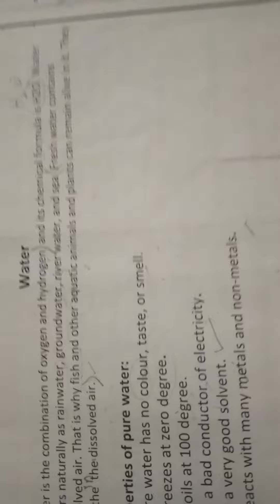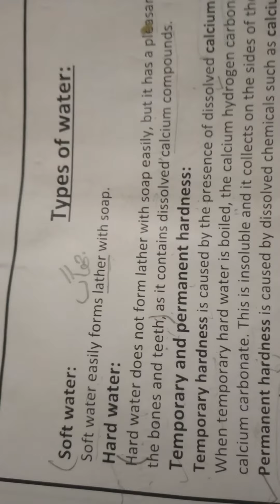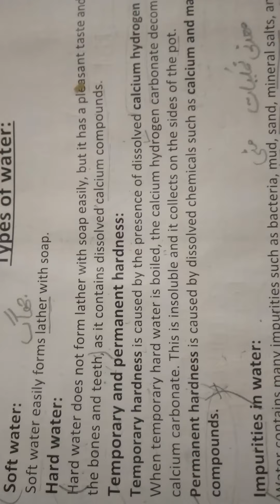class 7 science | water | Day 11